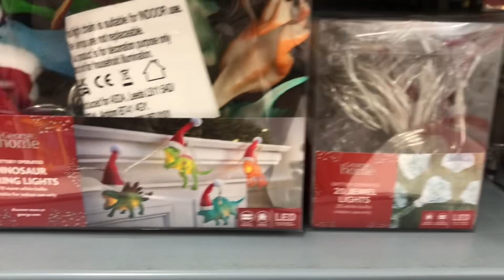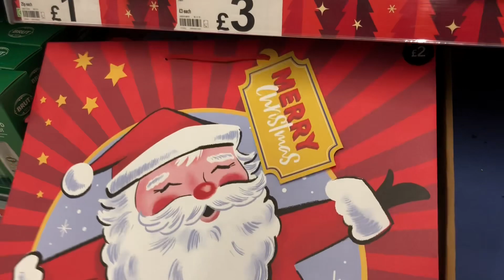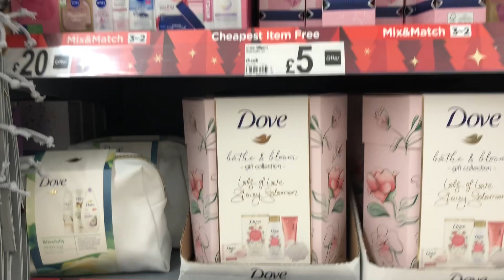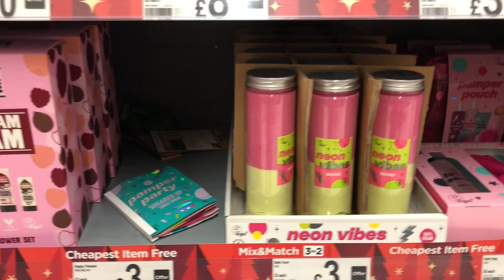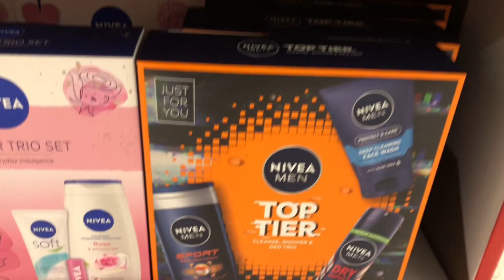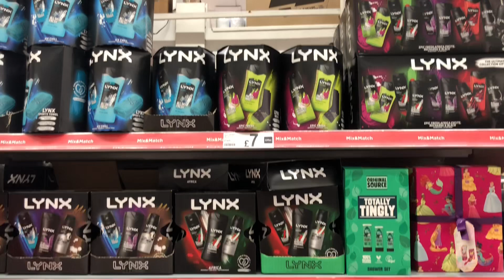Wow Amazing Christmas Collection At Asda!!! Shop With Me At Asda Christmas Gifts, Decorations & More